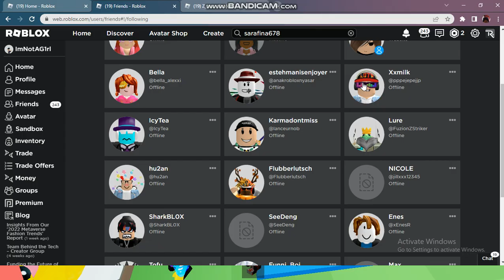I joined Z_Nac